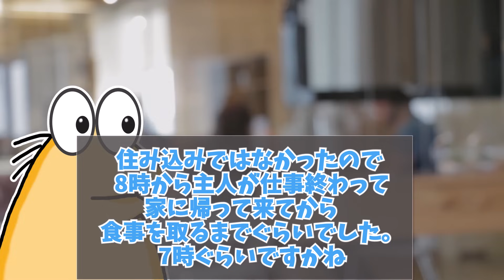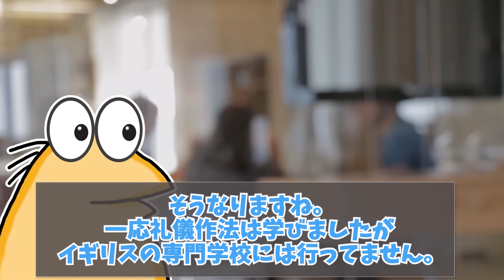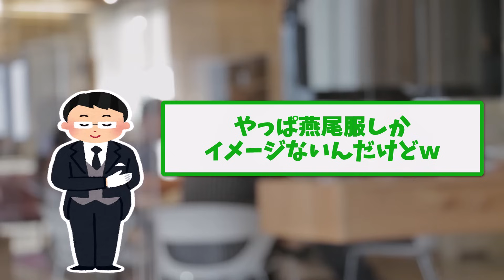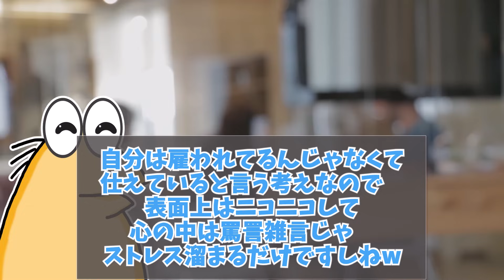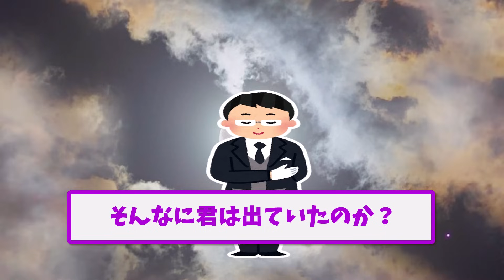【2ch面白いスレ】元執事なんだが何か質問ある？【ゆっくり解説】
▼目次
00:00　元執事なんだが何か質問ある？
08:28　元執事長だけど何か質問ある？